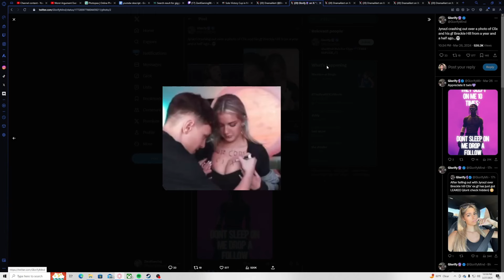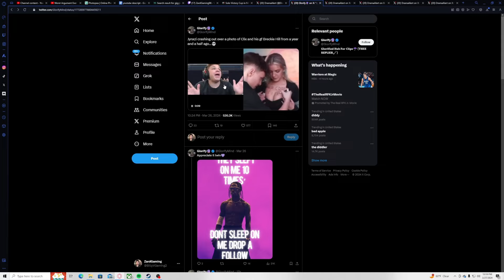CLIX AND JYNXI HAVE HUGE BEEF